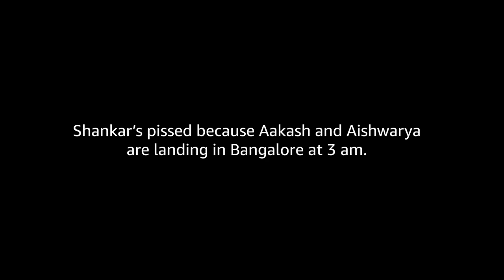CONFRONTING MY STALKER - VLOG 98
In today's vlog, fans start spotting me in Bangalore - to the point they follow me to washrooms! Also, find out why Shankar lost his cool.

Video edited by @RevantTalekar